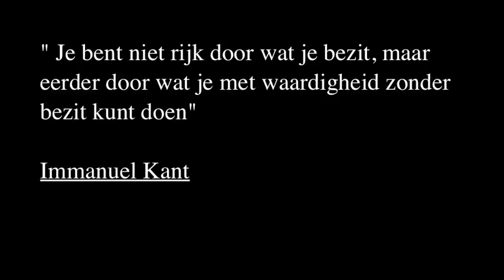vip dog park honden hotel impressie 76